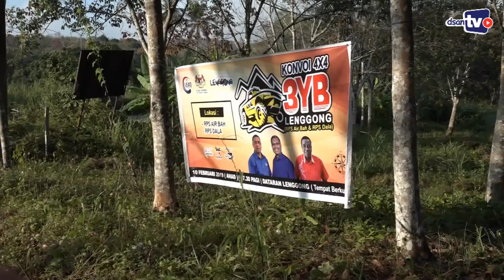SEKITAR KONVOI 4x4 3YB LENGGONG ( RPS AIR BAH & RPS DALA )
Konvoi 4x4 3YB Lenggong yang berlangsung pada 10 Februari 2019 (Ahad) di 2 lokasi perkampungan Orang Asli di RPS Air Bah & RPS Dala. Konvoi ini dianjurkankan oleh Pusat Khidmat Ahli Parlimen Lenggong, Lenggong Leadership Programme (LEAD) & Majlis Pelancongan Lenggong.